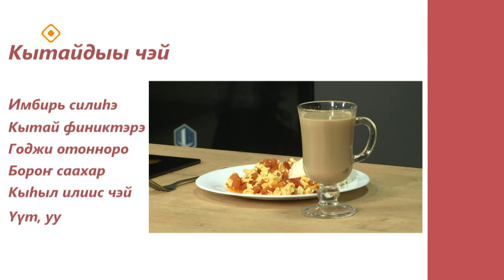«Асчыттар»: йога инструктора Омолло Слепцова (26.10.23)